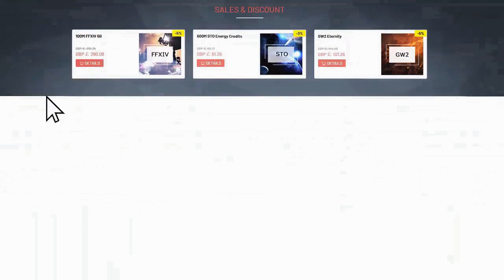ICON MOMENTS JARI LITMANEN 91 PLAYER REVIEW FIFA 20